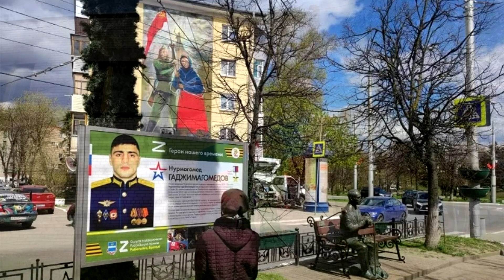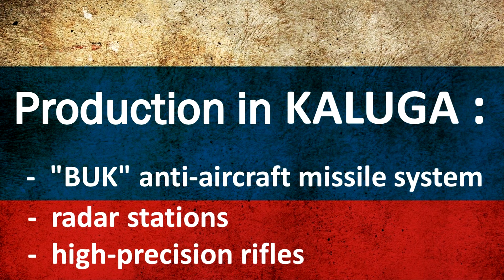How do people live in Kaluga, Russia?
There are many enterprises of the military industry in Kaluga. It is possible that it was in Kaluga that the “BUK” air defense system was produced, which in 2014 shot down Boeing flight MH17 in the sky of Ukraine.
What do residents and those who moved to Kaluga say about life in the city?
“Kaluga is a rotten swamp. The city is dirty, unkempt, there is a lot of crime and marginal elements.
Corruption, alcoholism, drug addiction, crime, rubbish all around. Many houses do not have a sewerage system and people use outdoor toilets. So the smell in the city is terrible.
If your life and health are dear to you, don't come to Kaluga.”
In video you will see how people live in the Russian city Kaluga.
* The video also uses current photos from Google Earth.